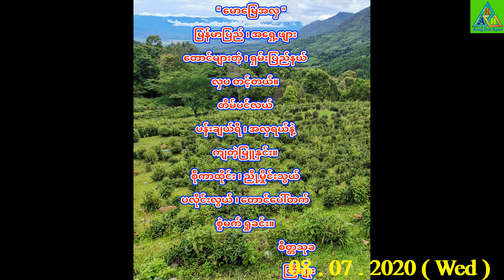လွိုင်မွေ ပန်ကွဲ သစ်တပင်တောင် ရေပူစမ်း 08 07 2020 ( Wed )